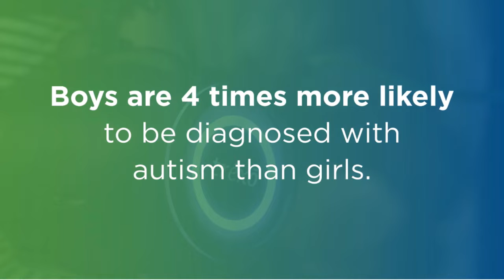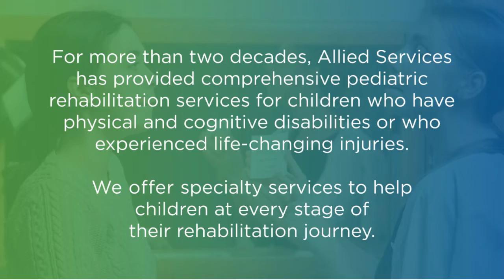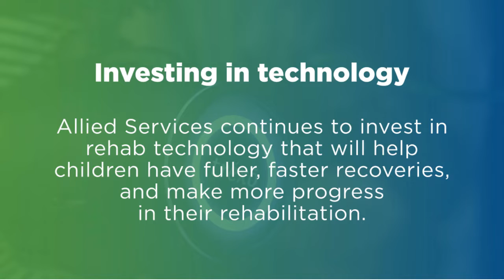Allied Services Pediatrics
The Pediatric Program at Allied Services provides comprehensive physical therapy, occupational therapy, and speech therapy to children of all ages with a variety of diagnoses. Rehabilitation professionals partner with families to meet the needs of their children. Family education is ongoing, with emphasis on carry-over of newly acquired skills in the home environment.

The Pediatric Program seeks to enhance the quality of life for each child and adolescent, to promote a continuum of care from hospital to home, school, and community.